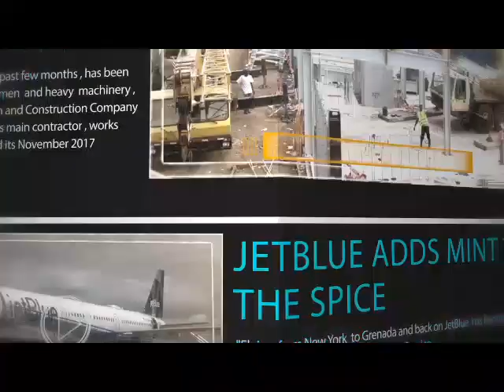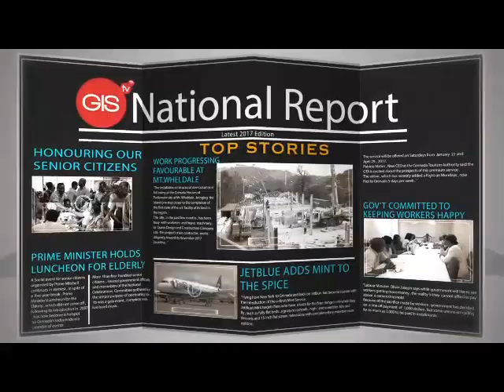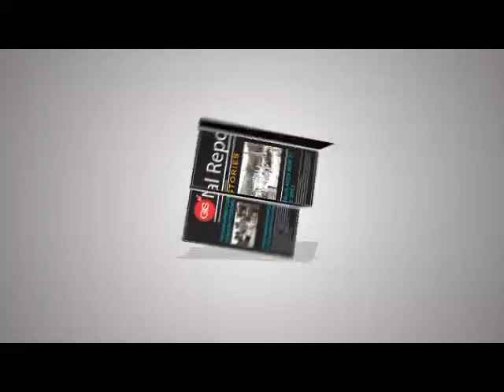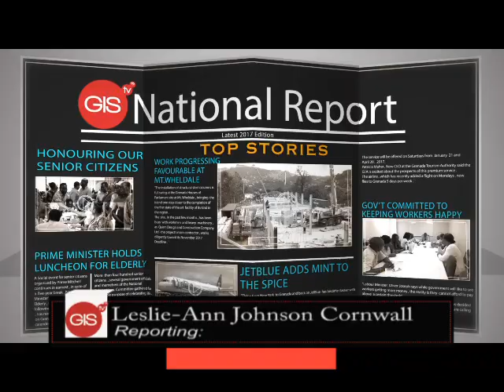THE NATIONAL REPORT FRIDAY 21ST JULY 2017